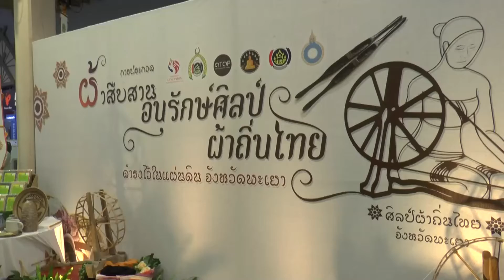สืบสานอนุรักษ์ศิลป์ ผ้าถิ่นไทย | 24-07-63 | หนังสือพิมพ์ข่าวพะเยาออนไลน์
พัฒนาการชุมชนจังหวัดพะเยา จัดประกวดผ้า สืบสานอนุรักษ์ศิลป์ ผ้าถิ่นไทย ดำรงไว้ในแผ่นดิน เพื่อเป็นการสืบสานอนุรักษ์งานผ้า ซึ่งเป็นศิลปะอัตลักษณ์ของพื้นที่ให้คงอยู่คู่กับแผ่นดินไทย

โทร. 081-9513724